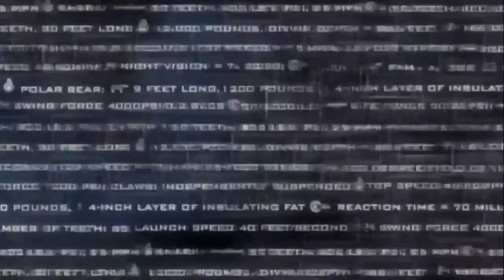Animals attack Lions attack Hippos and Warthogs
Animals attack  Lions attack Hippos and Warthogs Animal fights

In this video, we bring you into the heart of the wild as we delve into the gripping world of lion attacks on hippos. Prepare to witness unbelievable and brutal encounters that showcase the raw power and predatory nature of lions.

🦁 Watch in awe as these majestic predators engage in intense battles with hippos, one of nature's most formidable creatures. We present you with shocking footage captured on camera, revealing the sheer ferocity and determination of lions as they strive to dominate their territory and secure their next meal.

🎥 Immerse yourself in the midst of chaos as the king of the jungle clashes with these massive herbivores. From gripping chases to jaw-dropping strikes, each attack unfolds with relentless force and adrenaline-pumping action. It's a true testament to the circle of life and the unyielding struggle for survival in the African wilderness.

✅ Join us on this captivating journey and gain a deeper understanding of the delicate balance between predator and prey.